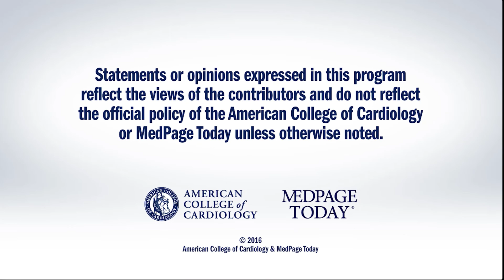AHA 2016 | PRECISION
Dr. Peter Block interviews Dr. Steve Nissen on the results PRECISION trial to compare cardiovascular outcomes with three commonly used NSAIDs in high cardiovascular risk patients.